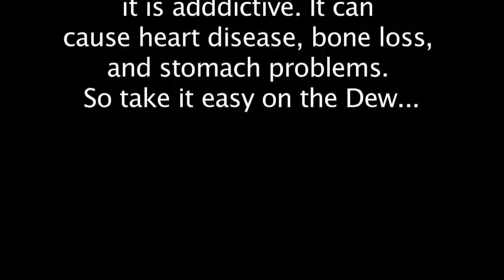Pikeville Academics UNITE PSA